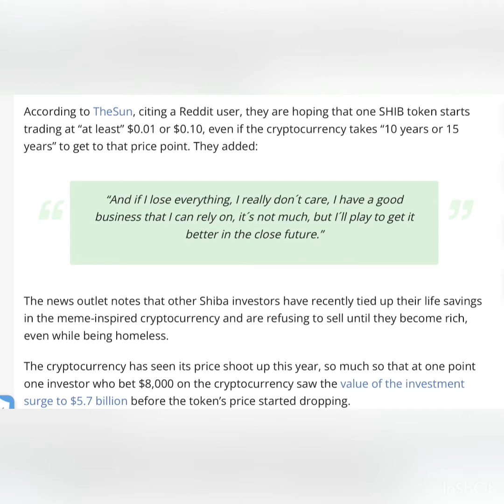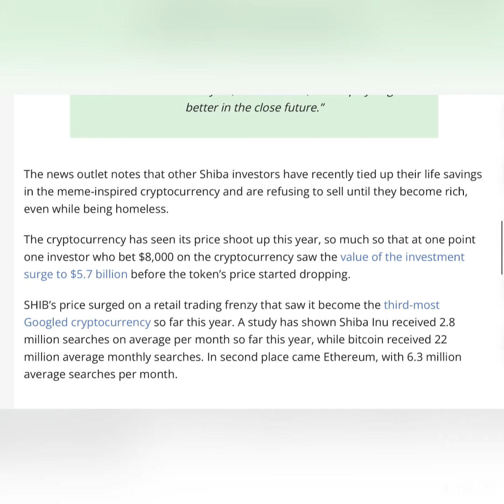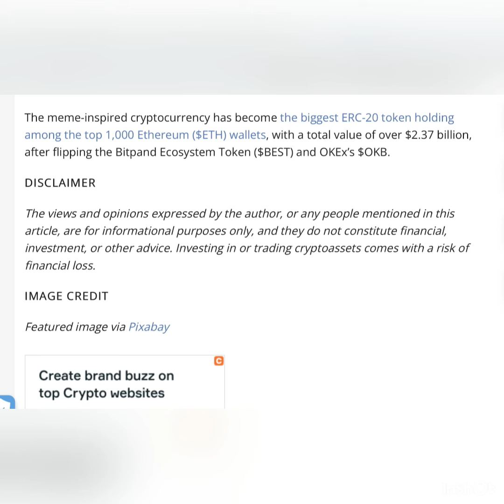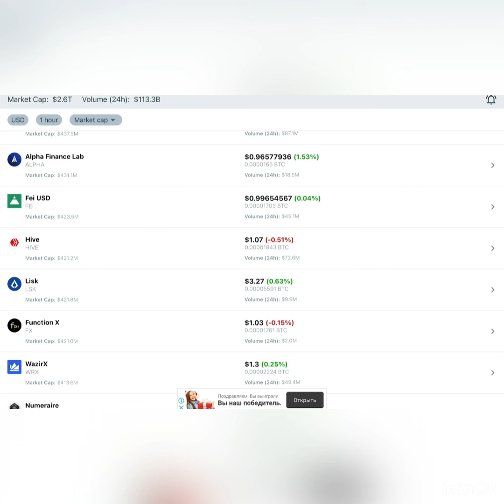Crypto Investor Sells Apartment for Shiba Inu ($SHIB) Hoping to Become a Billionaire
Crypto News

A cryptocurrency investor has revealed they have sold their apartment for 4 million Shiba Inu ($SHIB) tokens hoping that the meme-inspired cryptocurrency will rally in the future to allow them to become a billionaire.

According to TheSun, citing a Reddit user, they are hoping that one SHIB token starts trading at “at least” $0.01 or $0.10, even if the cryptocurrency takes “10 years or 15 years” to get to that price point. They added:

“And if I lose everything, I really don´t care, I have a good business that I can rely on, it´s not much, but I´ll play to get it better in the close future.”

The news outlet notes that other Shiba investors have recently tied up their life savings in the meme-inspired cryptocurrency and are refusing to sell until they become rich, even while being homeless.

The cryptocurrency has seen its price shoot up this year, so much so that at one point one investor who bet $8,000 on the cryptocurrency saw the value of the investment surge to $5.7 billion before the token’s price started dropping.

SHIB’s price surged on a retail trading frenzy that saw it become the third-most Googled cryptocurrency so far this year. A study has shown Shiba Inu received 2.8 million searches on average per month so far this year, while bitcoin received 22 million average monthly searches. In second place came Ethereum, with 6.3 million average searches per month.

The meme-inspired cryptocurrency has become the biggest ERC-20 token holding among the top 1,000 Ethereum ($ETH) wallets, with a total value of over $2.37 billion, after flipping the Bitpand Ecosystem Token ($BEST) and OKEx’s $OKB.